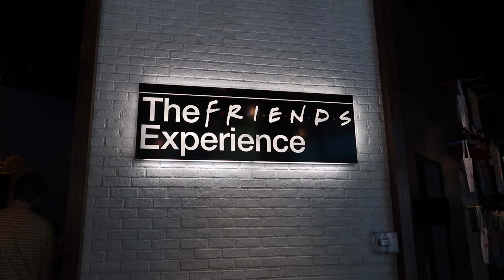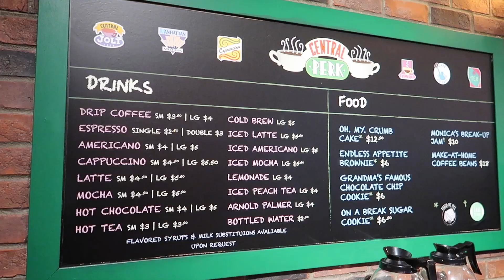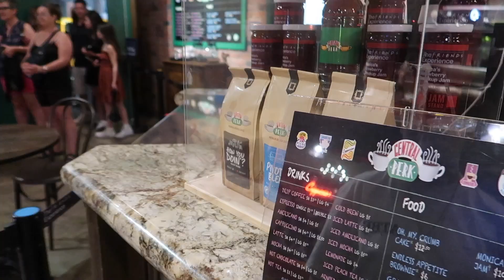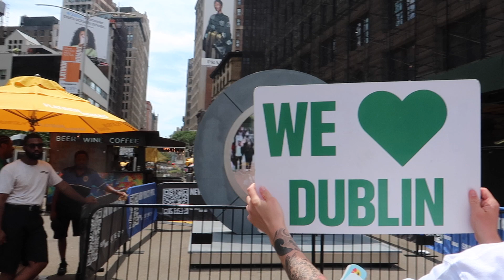The most perfect day in New York City for any FRIENDS fan | FRIENDS Experience & Apartment Building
This is honestly the perfect day for any FRIENDS TV fan. You can visit the FRIENDS experience in NYC, and then head over to the apartment building (where Monica and Rachel lives), then to Lucille Theatre (where Joey performed), and then to Phoebe's apartment (5 Morton Street). We then explored further before taking the Subway back to the hotel. I really loved this day so much as I am a HUGE FRIENDS fan.

All music has been used from Uppbeat The owner has given permission to use music on this YouTube channel.
Stay In Touch:
Take Care,
Bryoni  💛